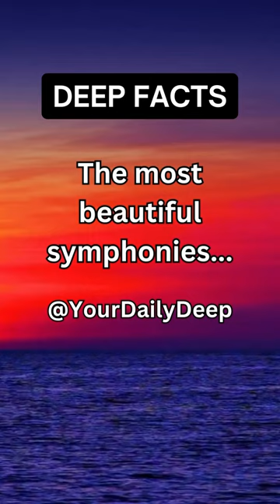🎶 The Most Beautiful Symphonies…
Welcome to our YourDailyDeep, the exclusive hub for profound ponderings. Here, we're all about one thing – the art of thought-provoking facts. Our mission is clear: to serve you only the most intriguing, mind-bending, and contemplative facts.

In a world awash with content, we've cut through the noise to bring you a collection of facts that will keep your mind engaged and your curiosity ignited. Prepare to embark on a cerebral adventure where each video is a deliberate dive into the deep end of thought.

We don't do fluff, trends, or distractions. Our channel is your haven for pure intellectual stimulation.

Join us on this journey, as we unlock the secrets of the universe one thought fact at a time. Get ready to expand your mind and explore the universe of deep thought ideas.